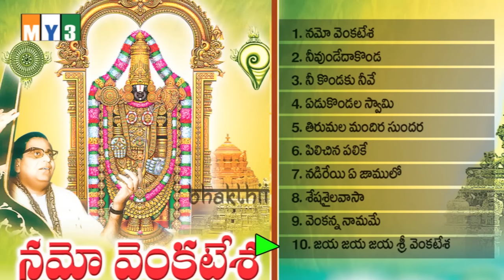GANTASALA ALL TIME HITS | NAMO VENKATESHA | LORD VENKATESHWARA SWAMY HITS | LORD BALAJI SONGS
NAMO VENKATESHA
NEEVUNDEDA KONDA PAI NAA SWAMY NENUDEDI NELALO
NEE KONKAKU NEEVE
EDUKONDALA SWAMY
TIRUMALA MANDIRA SUNDARA
PILICHINA PALIKE
NADIREAI EE JAAMULO
SHAISHASAILAVASA
VENKANNA NAAMAME
JAYA JAYA JAYA SRI VENKATESHA